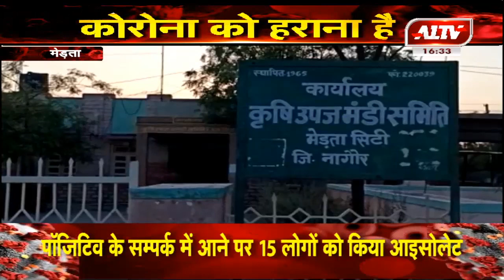मेड़ता : कृषि उपज मंड़ी में जिंसों की खरीद शुरू